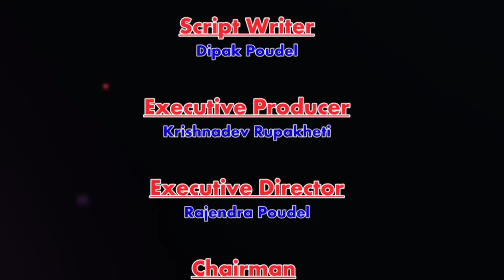Radhika Hamal - Nepali Lok Singer Biography Video, Songs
Radhika Hamal (Singer, Performer) is one of the popular singer among the Nepali Music Lovers . Blessed with a golden voice, she has touched the hearts of millions with her songs. She has proven her versatility in the field of music with her various singing style in various genre.